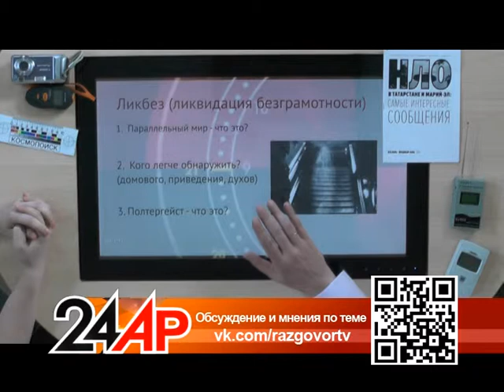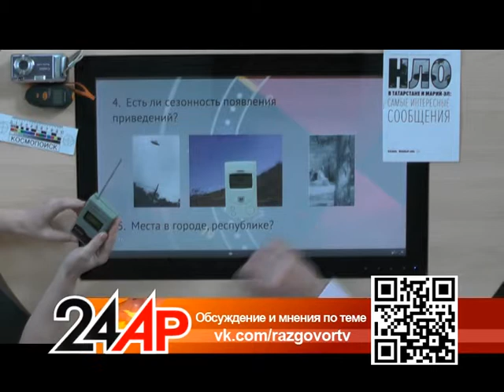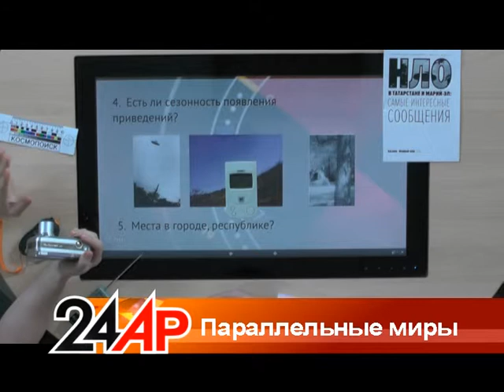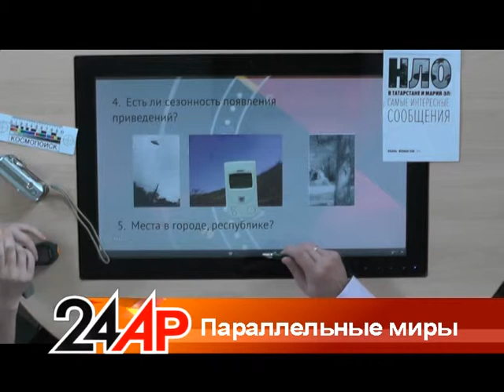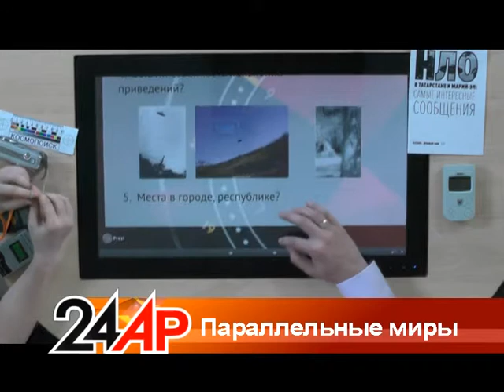Актуальный разговор - "Параллельные миры"